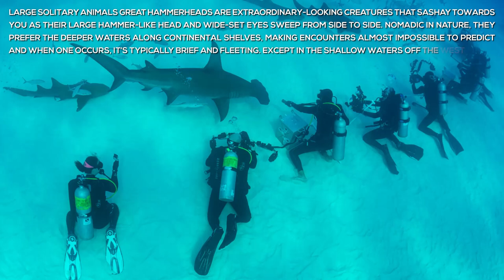10 Big Animal Encounters for Scuba Divers by Don Silcock - PODCAST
Don Silcock talks about his 10 Big Animal Encounters for scuba divers in this month's exclusive members-only podcast.

NEW VIDEOS RELEASED WEEKLY
MEMBER-ONLY VIDEOS RELEASED MONTHLY

1. Become an SDM Army Fan and get access to exclusive videos

All three will help us to create more amazing content for the magazines and Youtube.
SUBSCRIPTION OFFERS

10 Big Animal Encounters for Scuba Divers by Don Silcock - PODCAST
for all your gear essentials. The information in this video is not intended nor implied to be a substitute for professional SCUBA Training. All content, including text, graphics, images, and information, contained in this video is for general information purposes only and does not replace training from a qualified Dive Instructor.